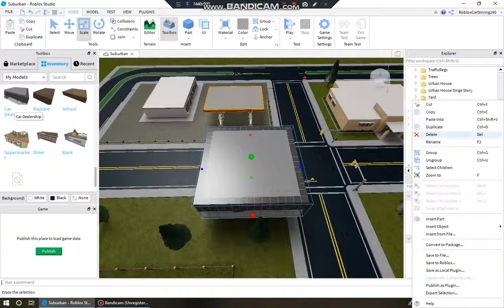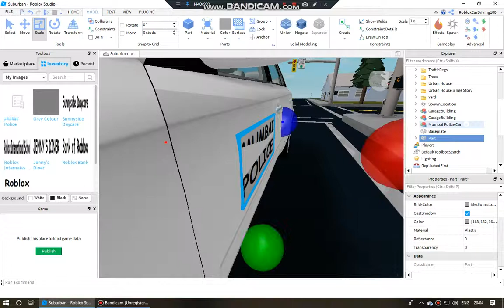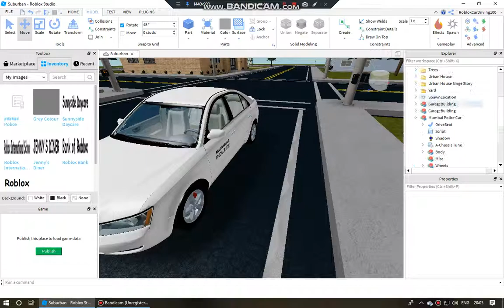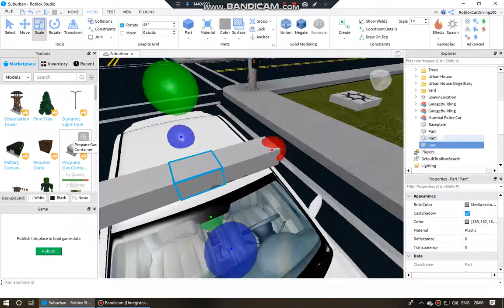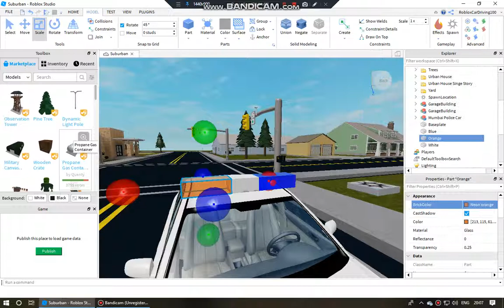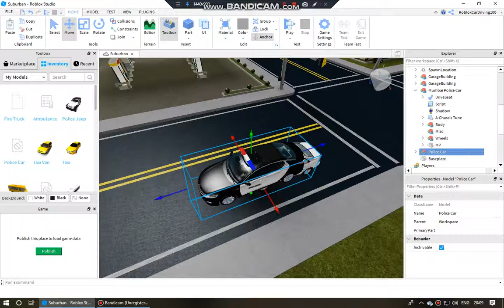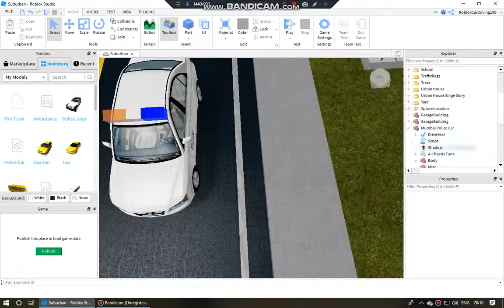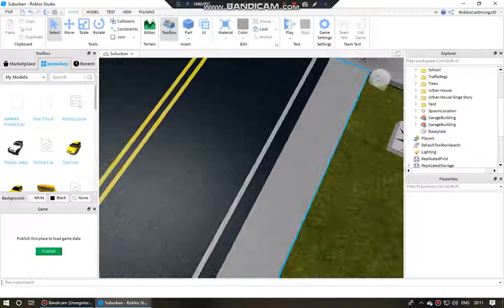How to Make Mumbai Police Car in Roblox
Mumbai Police was Formed in 1661/1669
Parent agency: Maharashtra Police
Stations: 94 Police Stations
                 102 Traffic Police outlets
Cars, SUVs, Motorcycles: 3,500
Boats: 32 of Mumbai Police and 60 of Mumbai coast guard
Helicopters: 5
Dogs: ~52
Police Car Name: Hyundai Sonata Fifth Generation also called Hyundai Sonata Embera in India